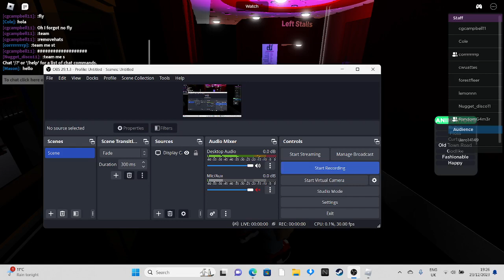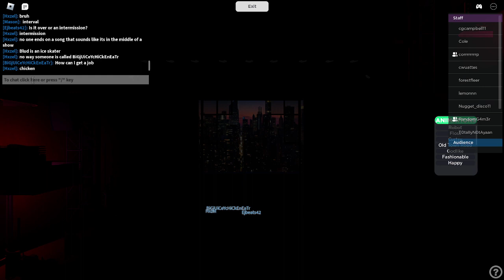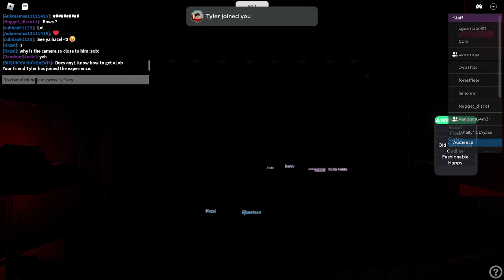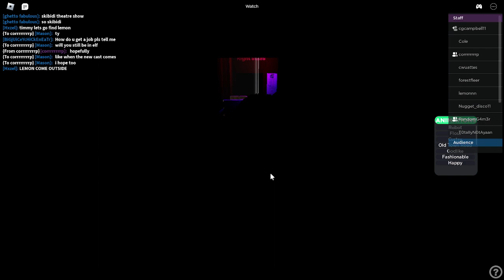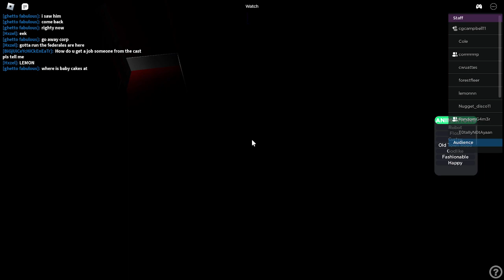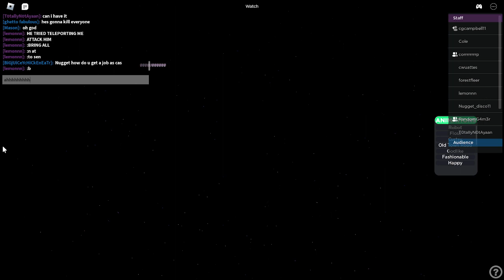Elf The Musical Saturday 23rd December Roblox Full Show